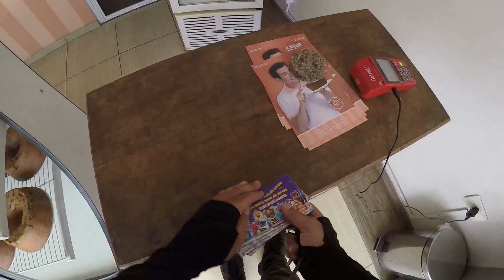DUAS ENTREGA NO MESMO LUGAR 1279